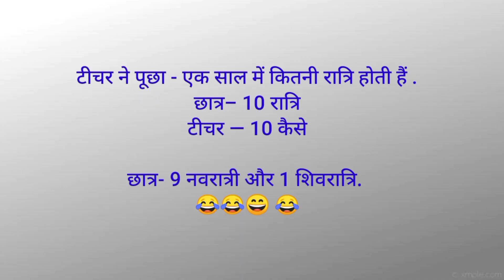papa ki pari || funny joks video || comedy joks || new viral video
papa ki pari || funny joks video || comedy joks || new viral video || joks entertainment #
your qurise
joks
jokes
jokes video
jokes jokes
jokes telugu
jokes comedy
jokes in hindi
jokes gujarati
jokesta